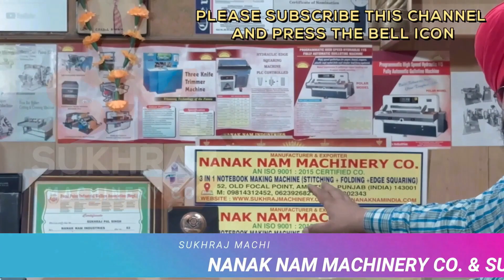जो शुरू करेगा लाखो कमाएगा 🔥🔥 New Business Idea 2023, Small Business Idea, Screw Making Machine